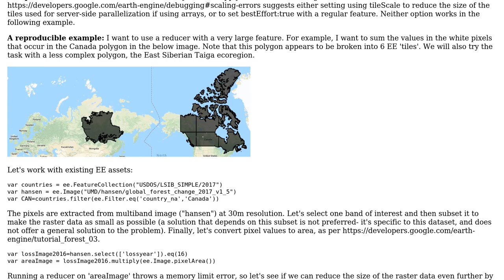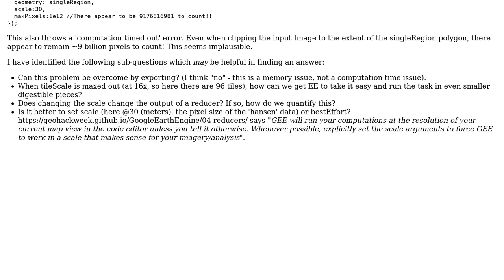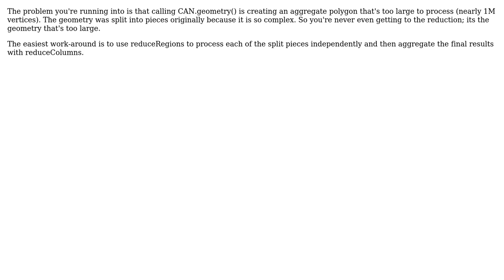GIS: Applying a reducer over a very large feature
With thanks & praise to God, and with thanks to the many people who have made this project possible! | Content (except music & images) licensed under CC BY-SA | Music | Images & others | With thanks to user Noel Gorelick user Kersten user antifrax and the Stack Exchange Network Trademarks are property of their respective owners. You are responsible for your own actions.